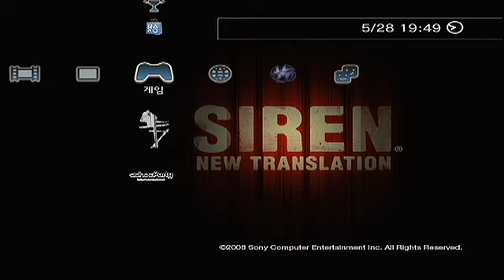SIREN : NT EP 6 - 1 [koreansubtitle]